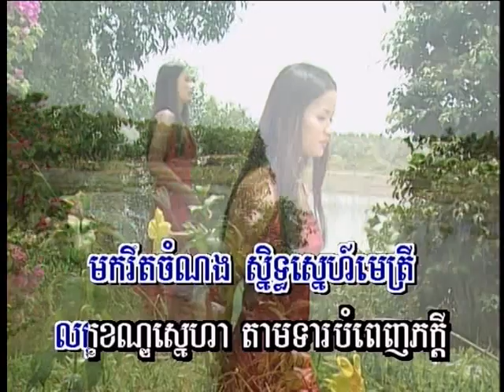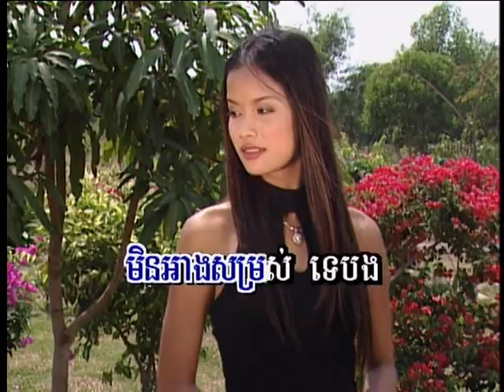សល់តែក្តីស្រណោះ /Sorl Tae Kdey SroNos.( Khmer karaoke )